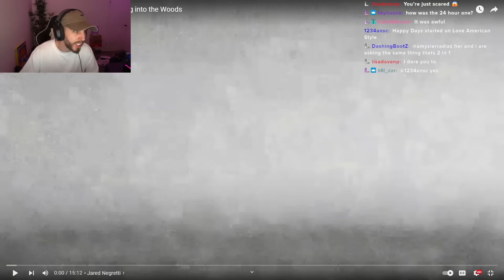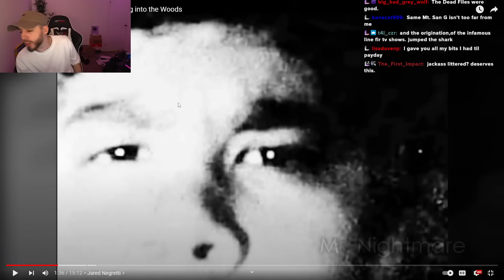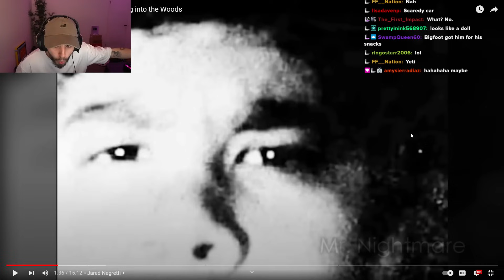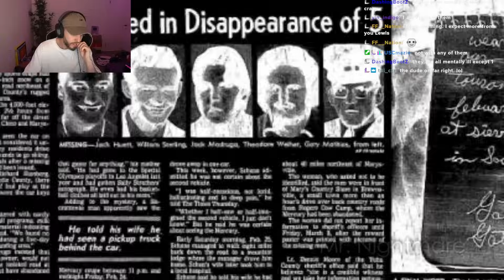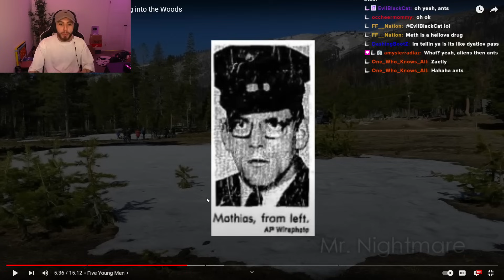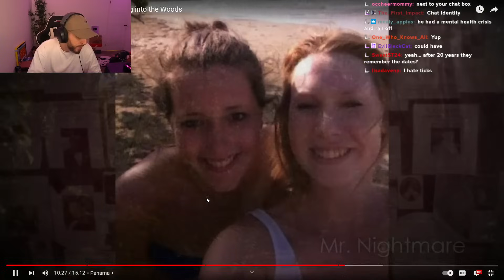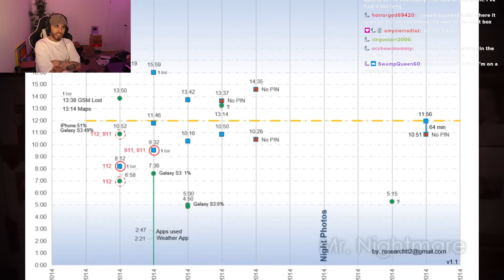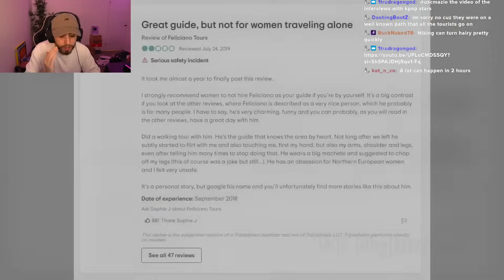The Most Disturbing Cases of People Disappearing into the Woods